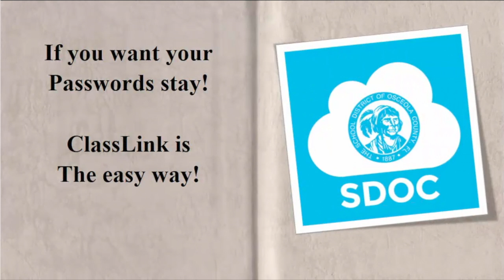Tech-mas Day 1 - Classlink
On the first day of Tech(mas), my tech guy gave to me.
Classlink to make it EASY!!!